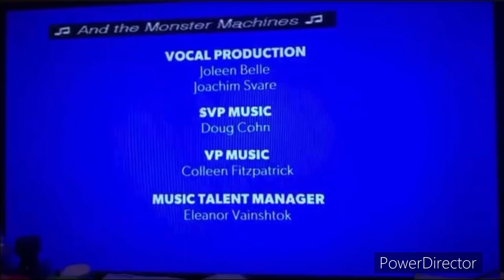DHX Media/Nickelodeon Productions (2017, PAL) #1